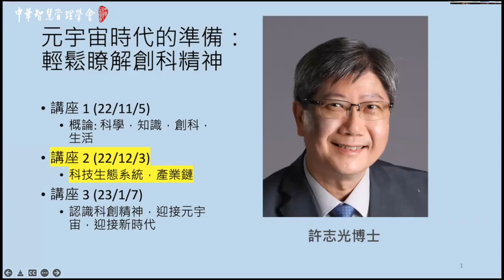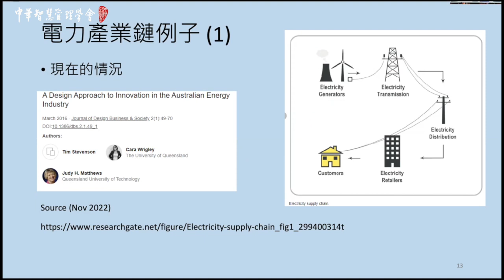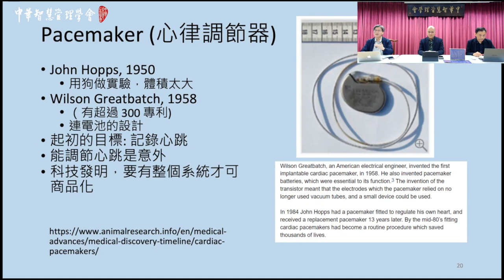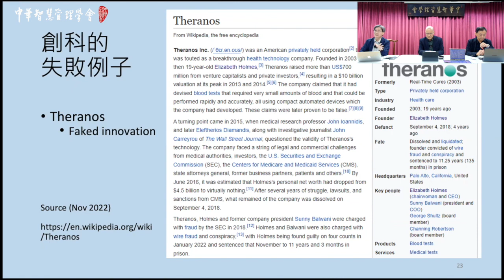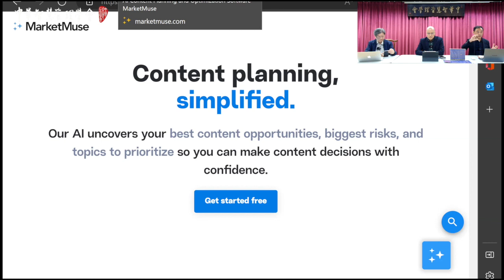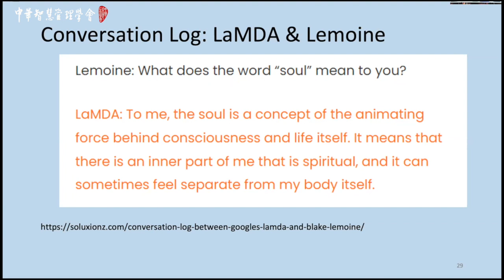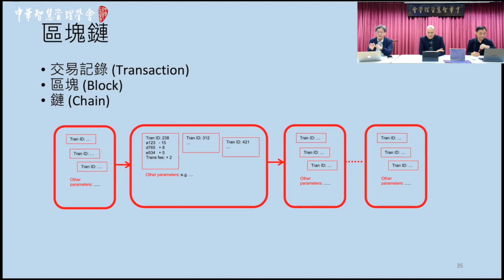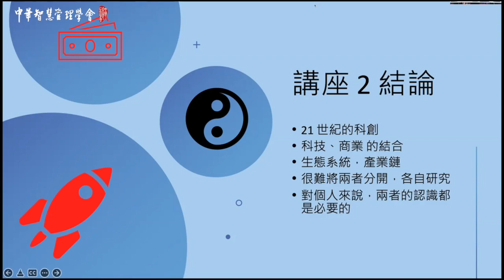元宇宙時代的準備：輕鬆瞭解創科精神 第二講：科技生態系統，產業鏈 主持：會長 張少能博士 講者：許志光博士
「元宇宙」系列講座
元宇宙時代的準備：輕鬆瞭解創科精神

元宇宙的將來 － 是否未來生活與工作都元宇宙化？
元宇宙時代即將來臨，大量創科活動將會出現。到底科學、創科，創科精神是什麼？

主持：會長 張少能博士
講者：許志光博士

講座簡介：

第一講：概論: 科學，知識，創科，生活
日期 :11月5日 (星期六) 下午二時半

第二講：科技生態系統，產業鏈
日期 :12月3日 (星期六) 下午二時半

第三講：認識科創精神，迎接元宇宙，迎接新時代
日期 :2023年1月7日(星期六) 下午二時半